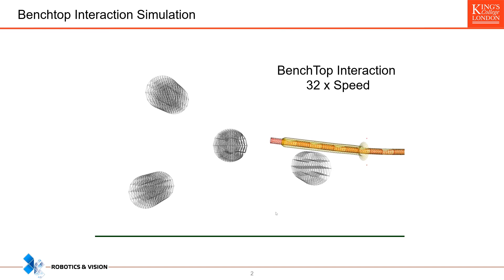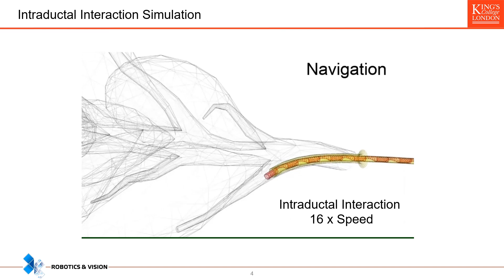Towards a Physics-Based Model for Steerable Eversion Growing Robots - IEEE RA-L 2023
Please see:
[1] Z. Wu et al., ‘Towards a Physics-Based Model for Steerable Eversion Growing Robots’, IEEE Robotics and Automation Letters, vol. 8, no. 2, pp. 1005–1012, Feb. 2023, doi: 10.1109/LRA.2023.3234823.